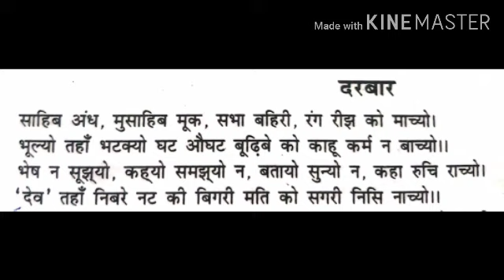कक्षा 11 पाठ 12 भाग 3 360p